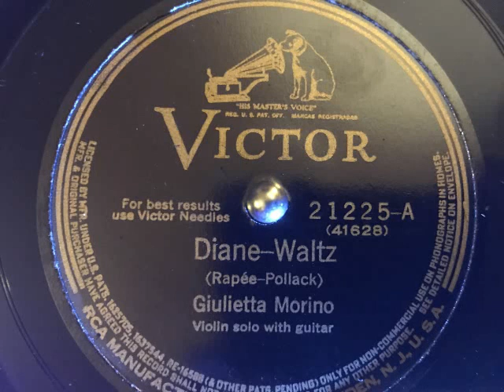Diane - Waltz - Giulietta Morino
Victor 21225-A